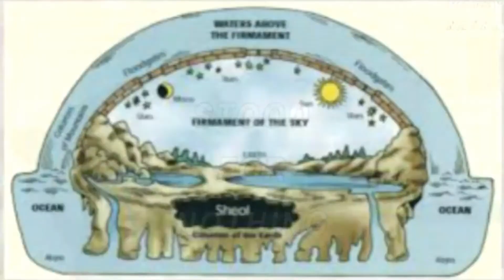Unstoppable Phenomenal American By Moogy Naura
Unstoppable Phenomenal American
Music Video By Moogy Naura